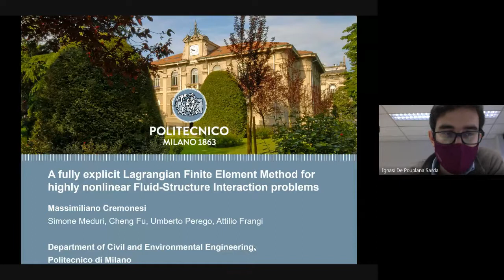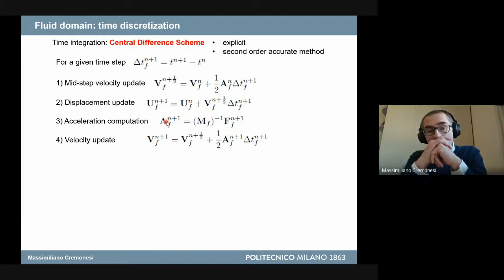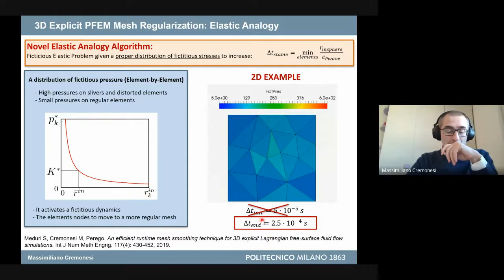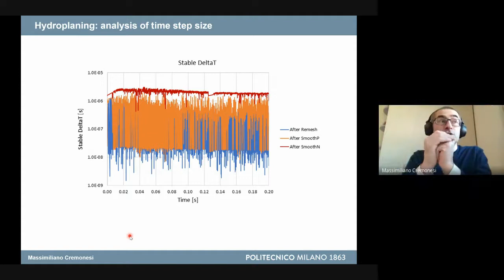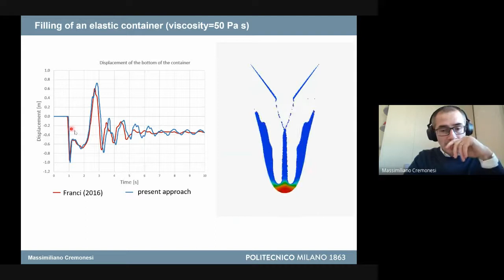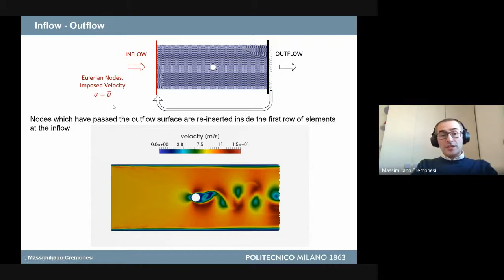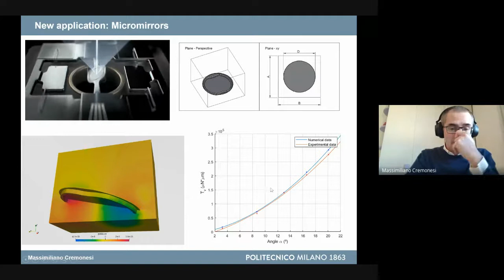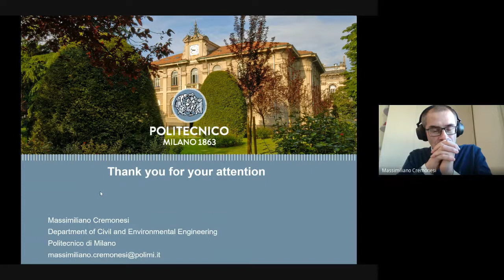[15/12/2021] Severo Ochoa Seminar by M. Cremonesi, "A fully explicit Lagrangian Finite Element..."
The numerical simulation of fluid-structure interaction (FSI) problems involving free-surfaces is of great interest in many engineering applications. In this talk a partitioned approach for the solution of the FSI problem will be presented. An explicit version of the Lagrangian Particle Finite Element Method (PFEM) is employed for the fluid modelling while the solid domain is discretized with a standard Finite Element Method (FEM).